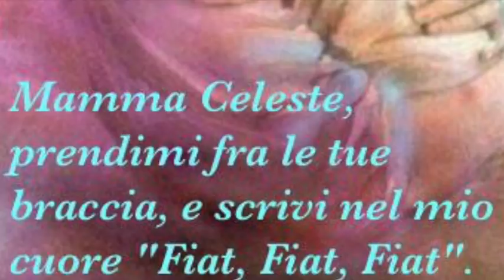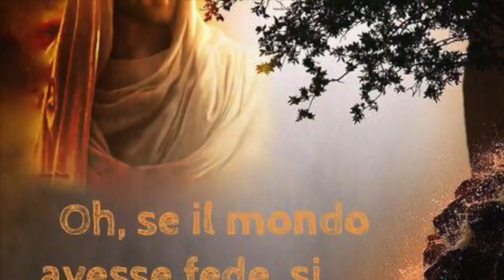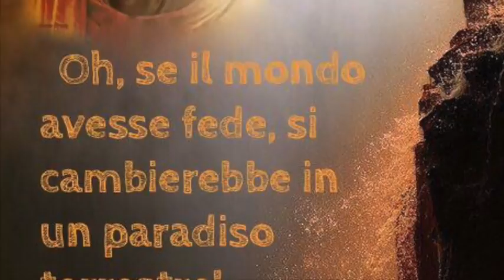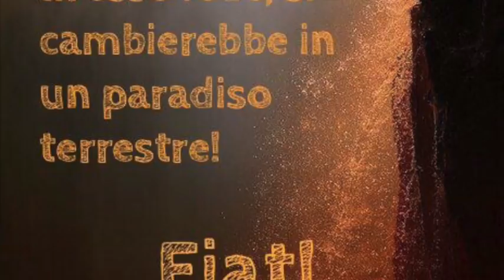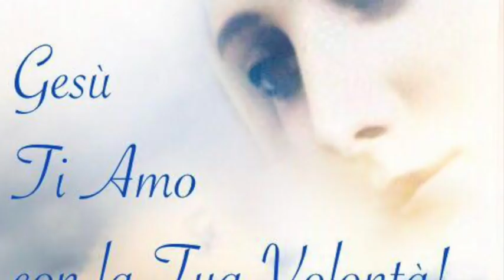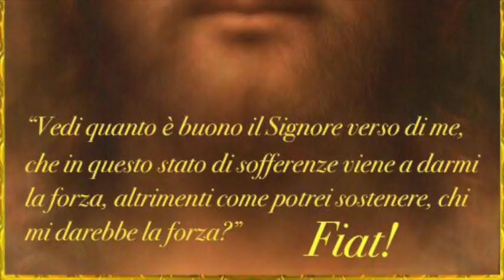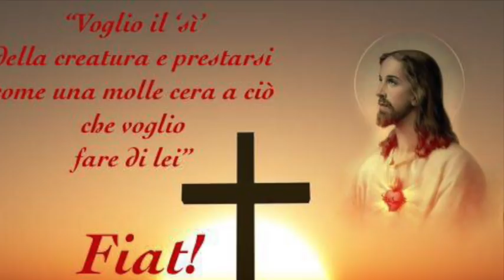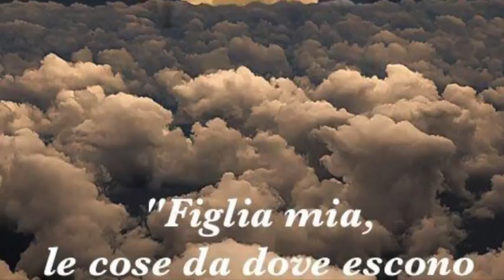Opporsi alla Divina Volontà o obbedire sempre e comunque?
La Divina Volontà è luce e fa vivere nella luce. Il peccato è opposizione alla Divina Volontà e rende nemici di Dio, che continua però a rimanere nostro amico. Senza le vittime i nemici della Chiesa fanno molti guai. I figli della Chiesa la amano e le prestano ogni sorta di amorevole cura e mai escono dalla regola della santa obbedienza. Libro di cielo volume 5, capitoli 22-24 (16, 18 e 24 Ottobre 1903), 23 Luglio 2018